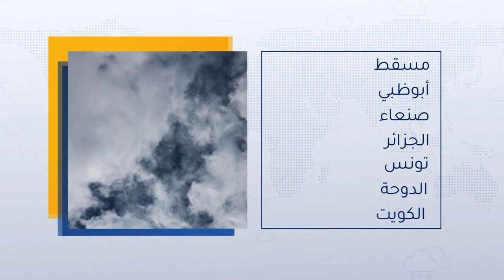طقس العرب - السعودية | النشرة الجوية الرئيسية | الاربعاء 19-5-2021